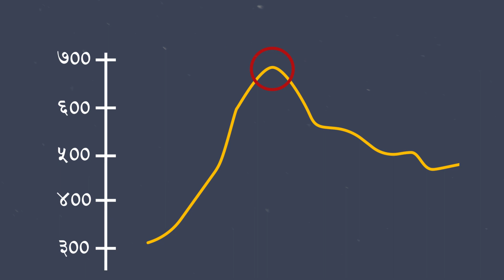Air pollution Saglo Samag